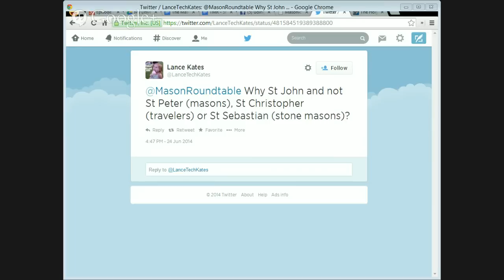Episode 20 - St. John's Day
This week the panelists discuss the Feast of the Holy Saint John the Baptist.